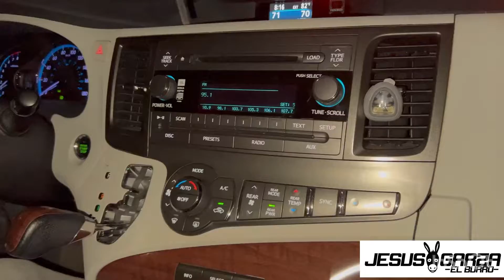trabajando en Estados Unidos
2 dias viajando a trabajar